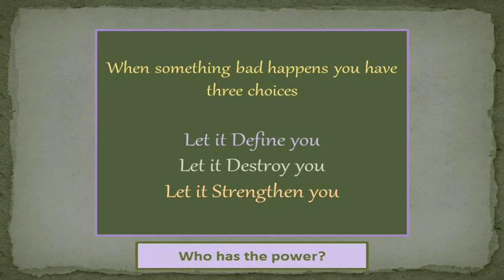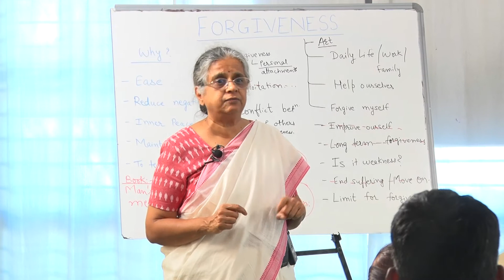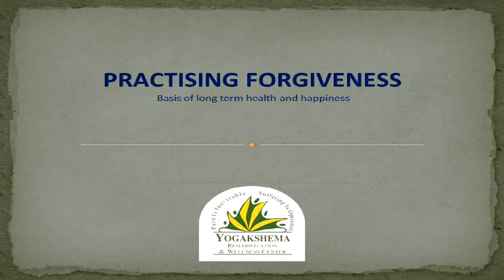Who has the Power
This short clip  is part of session " Practicing forgiveness : Way to Evolve through Self directed Neuroplasticity" delivered by Dr.Usha Vasthare. She is the founder of Yogakshema.
She was a faculty at Temple University School of Medicine for 17 years. Subsequently she worked as Clinical Project coordinator, Parkinson’s Disease and Movement Disorder, Pennsylvania Hospital, which honored her with Service Excellence Award.